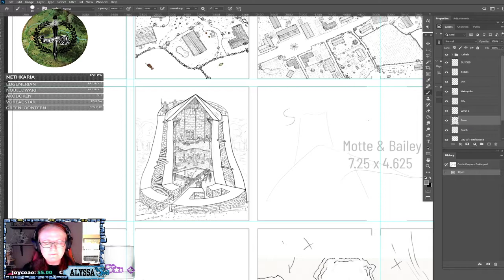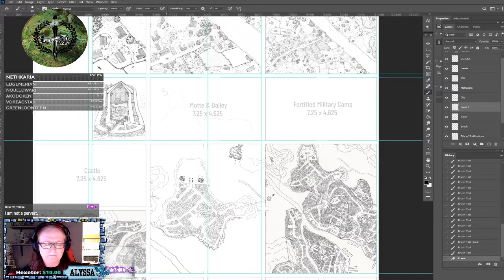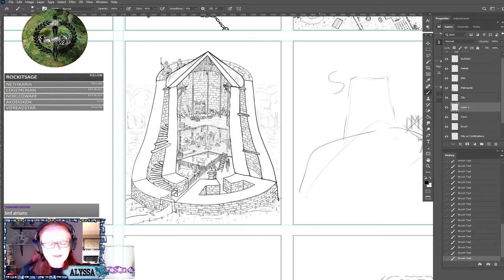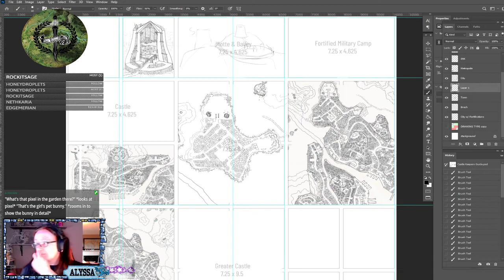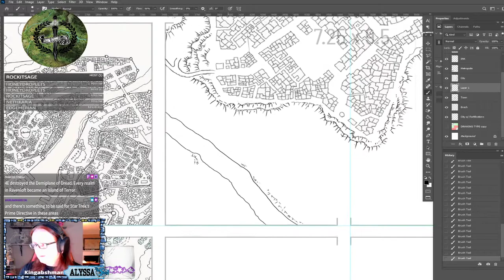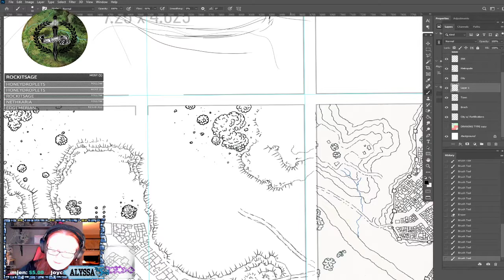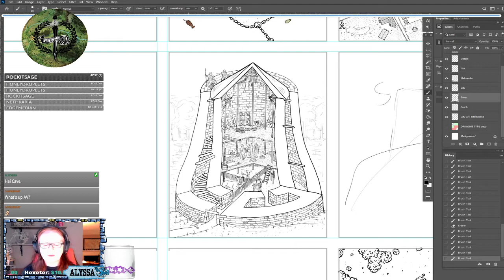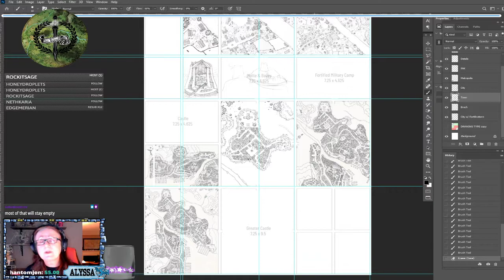Map Drawing: Castle Keeper's Guide | ep 21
I'm drawing everything from hamlets and villages, all the way up to an actual metropolis in my new project for Trollord Games! So come in, listen to music, and enjoy some mapping.

Tonight we come back to the town with some forest work, hills, roads and more. As always I'll be talking and interacting with the stream as I answer questions and we get further on the project!

Interested in seeing me draw live or have your own questions about the process?